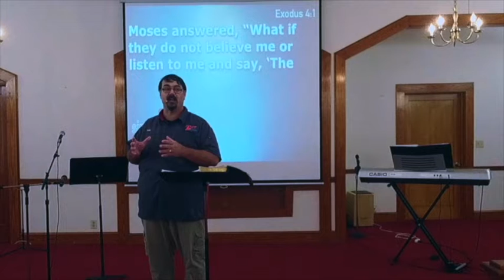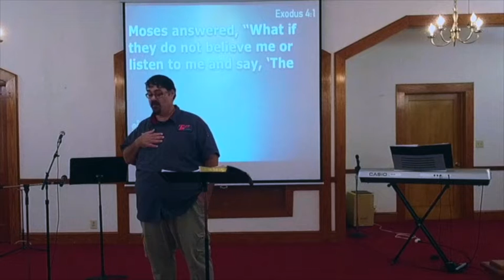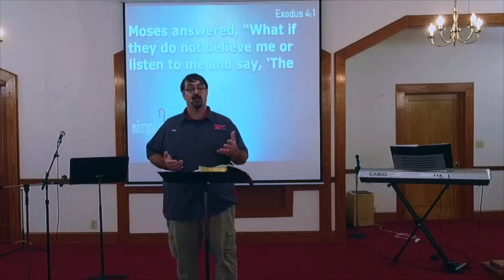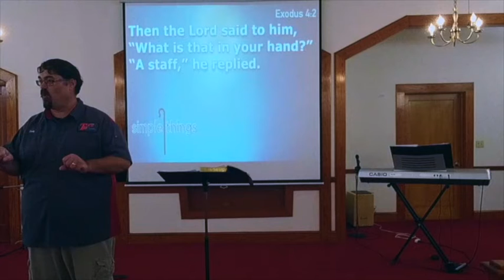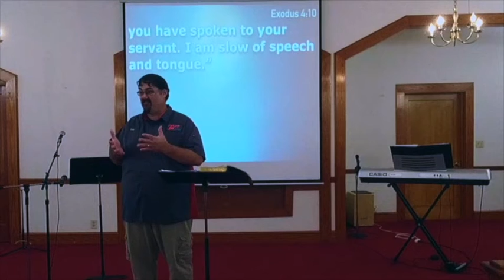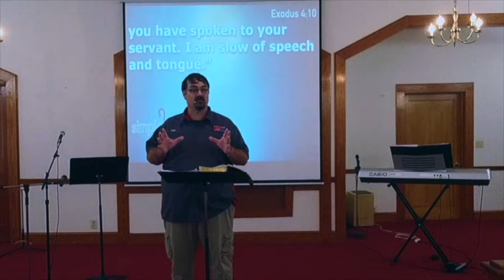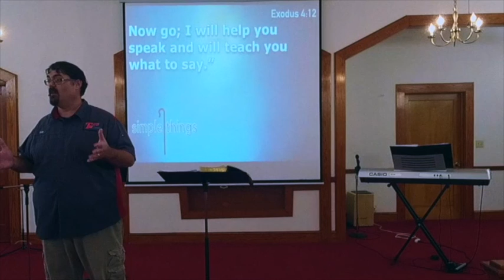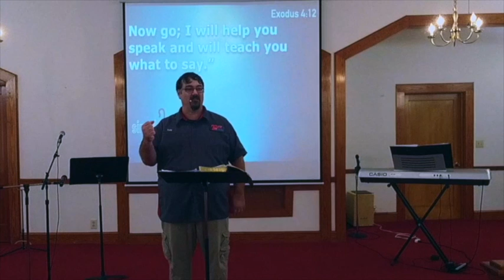Simple Things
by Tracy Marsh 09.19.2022